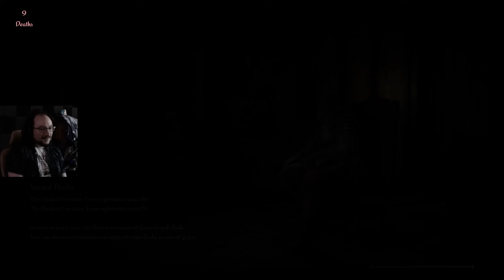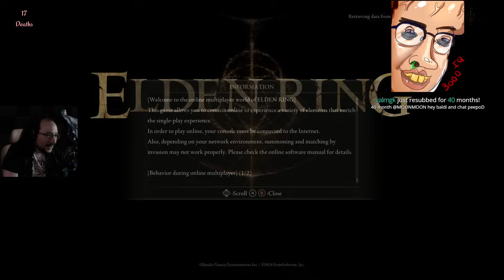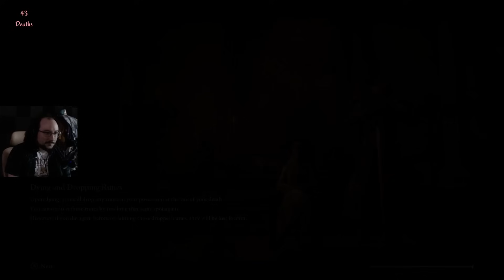MOONMOON Twitch Live VOD - JUNE 20 2024 PART 1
Stream Title: SL1 (no leveling) DLC | episode 1: the return of LORD JOHN RING

00:00:00 ELDEN RING